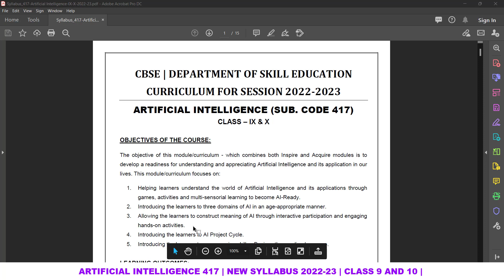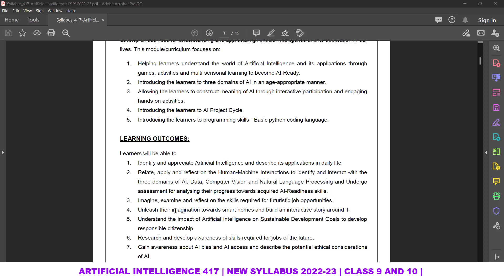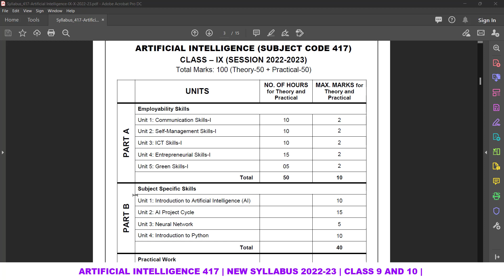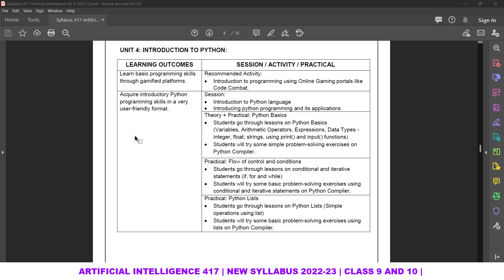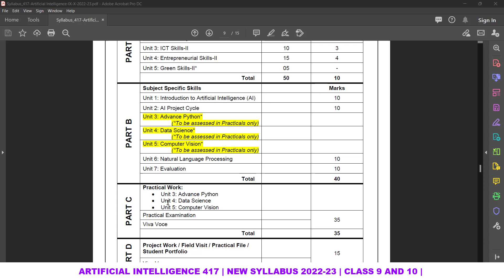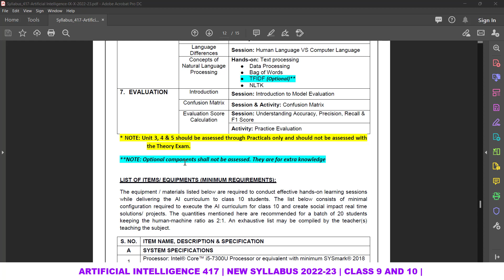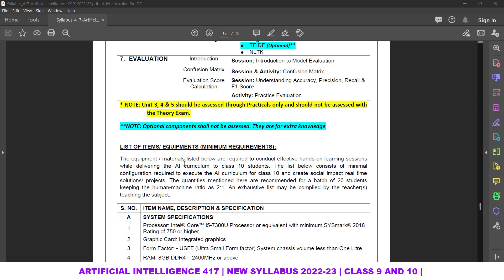Artificial Intelligence Syllabus 2022-23 | AI 417 New Syllabus/Curriculum | Class 9 and 10 AI